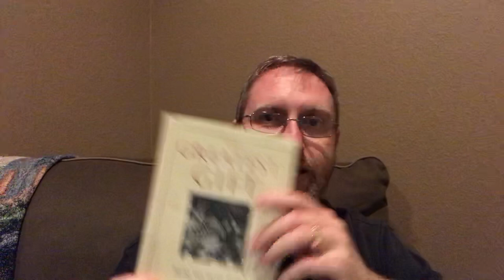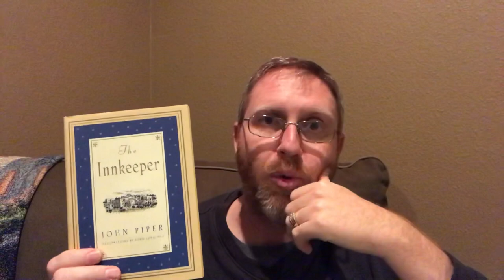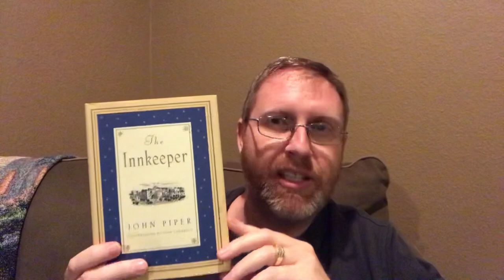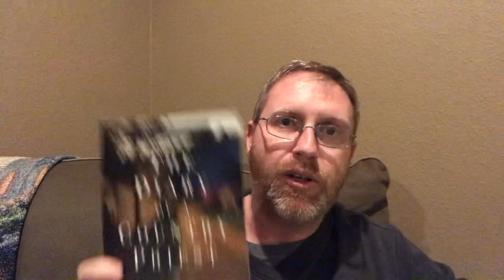Friday Reads - December 6, 2019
1. The Diary of a Country Priest (1936) by Georges Bernanos

Books Finished:
1. 1 Corinthians (ESV)
2. The Greatest Gift (1943) by Philip Van Doren Stern
3. The Innkeeper (1998) by John Piper
4. The Night of the Hunter (1953) by Davis Grubb

Books I’m currently reading:
1. Exodus (ESV)
2. Dignity: Seeking Respect in Back Row America (2019) by Chris Arnade

Books I’ll be reading soon:
1. The Long Christmas Dinner (1931) by Thornton Wilder
2. The Man Who Invented Christmas (2008) by Les Standiford

Books I’ll be reading later (2020):
1. The Diary of a Country Priest (1936) by Georges Bernanos
2. Novels of Betty Smith